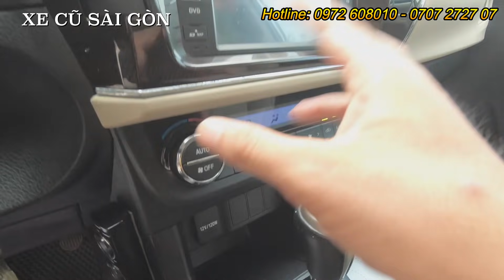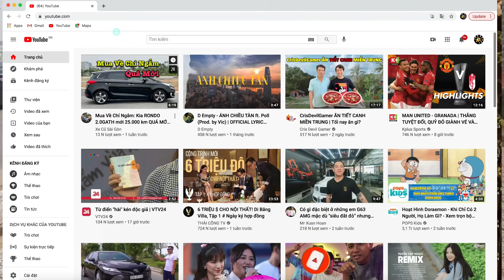(ĐÃ BÁN) Bền Bỉ, Tiết Kiệm: TOYOTA ALTIS G 1.8 AT xe Mới Cứng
Xe Cũ Sài Gòn bán xe TOYOTA ALTIS G 1.8 AT 2015 xe chuẩn, giá tốt.

- Model: TOYOTA ALTIS G 1.8 AT
- Sản xuất: 2015
- Biển số: Sài gòn
- Màu: Bạc
- Odo: 56.000 km
- Xuất xứ: Trong nước

Option: ghế điện 10 hướng, 4 vỏ michelin, màn hình cảm ứng, nội thất da, kết nối bluetooth, USB, AUX, hệ thống 6 loa, phanh ABS, hỗ trợ phanh khẩn cấp, phân phối lực phanh điện tử,  cảm biến lùi, 2 túi khí an toàn, gương gập chỉnh điện, điều hoà tự động, vô lăn trợ lực điện, vv...

Cam kết:
1. Động cơ, hộp số chưa từng đại tu.
2. Không đâm đụng ảnh hưởng tới khung gầm kết cấu.
3. Không thuỷ kích.
4. Hồ sơ, pháp lý rỏ ràng.
5. Nguồn gốc xuất sứ rỏ ràng.